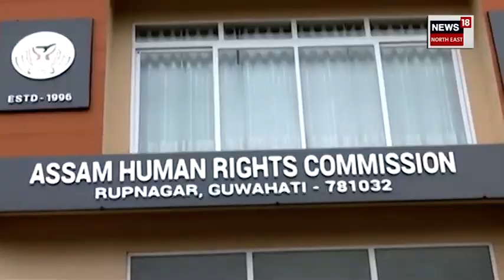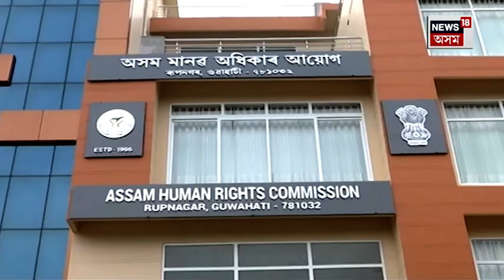Assam Human Right Commission | অসমত মানৱ অধিকাৰৰ গোচৰ কমিছে | Assamese News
লগতে চাওঁক দিনটোৰ বহু গুৰুত্বপূৰ্ণ খবৰ |